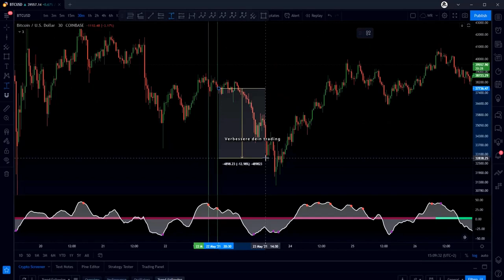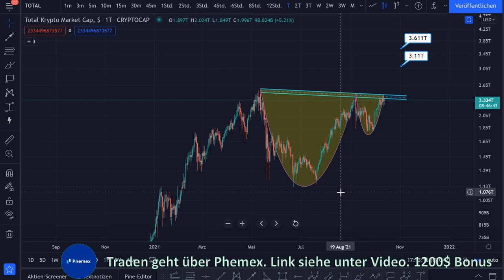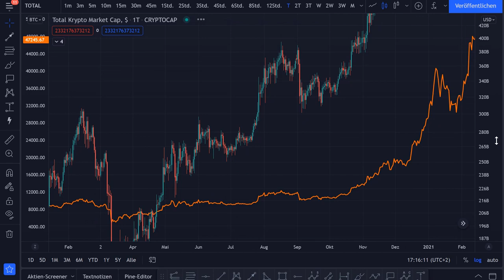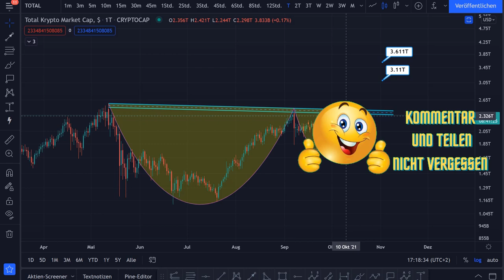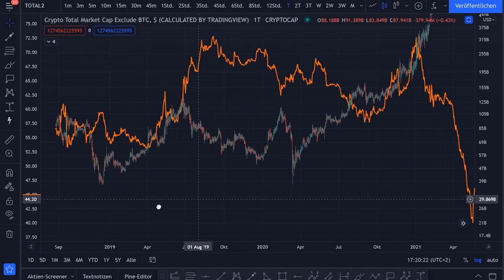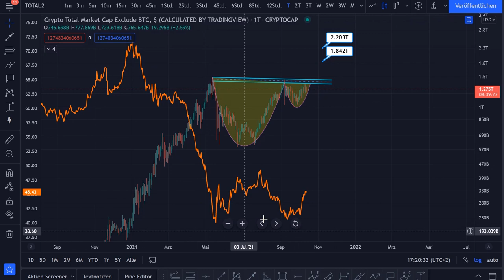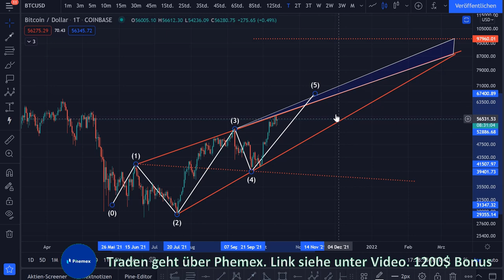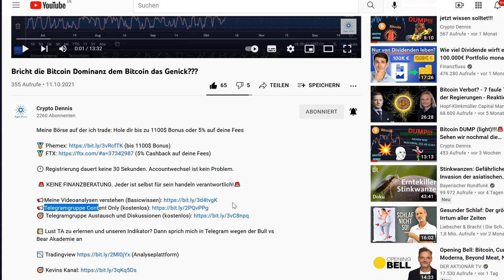Eilmeldung - Bitcoin - Dieser Chart könnte alles verändern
Euer Dennis